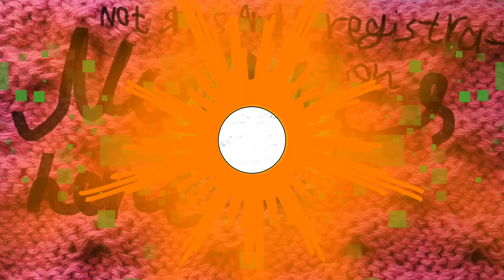IpLab \ Music for videos \ free music